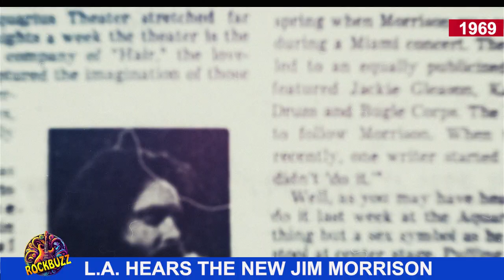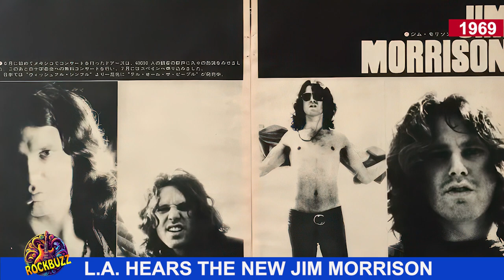THE DOORS 1969 Fans Hear The New Jim Morrison Los Angeles Aquarius Theatre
Original Story By Robert Hilburn